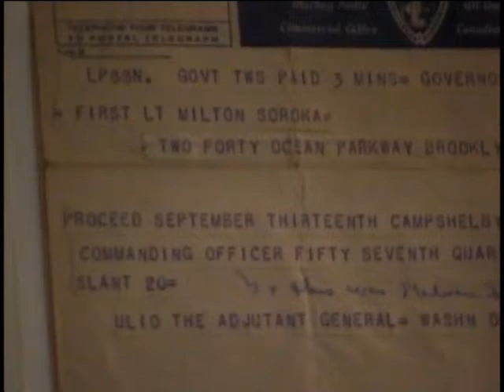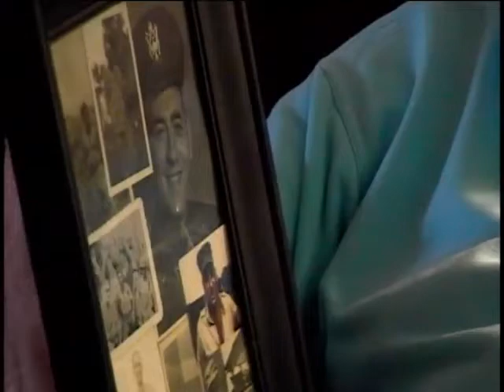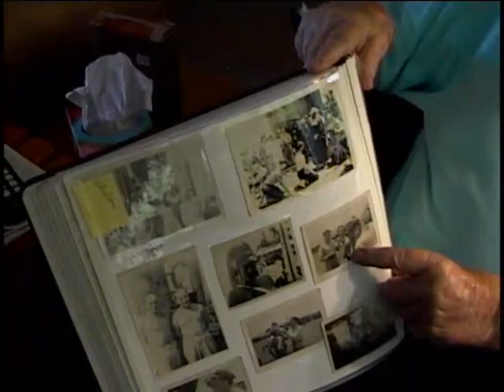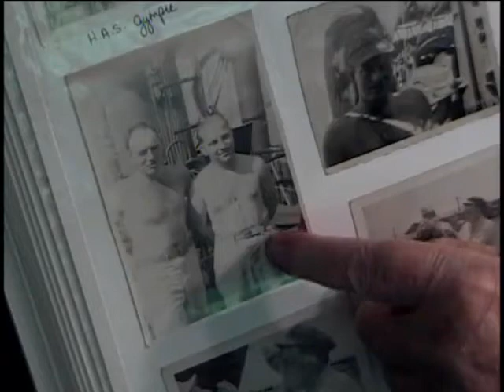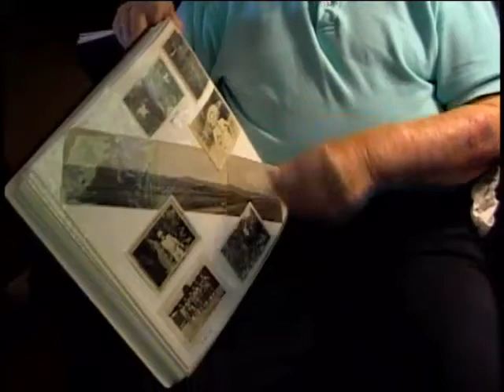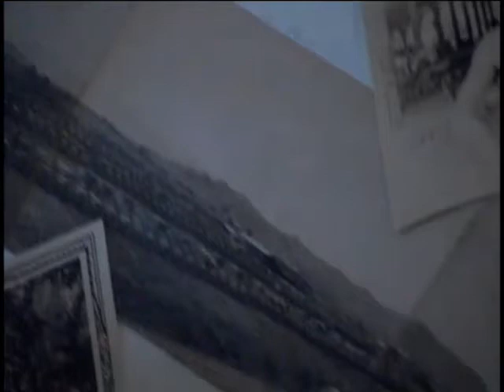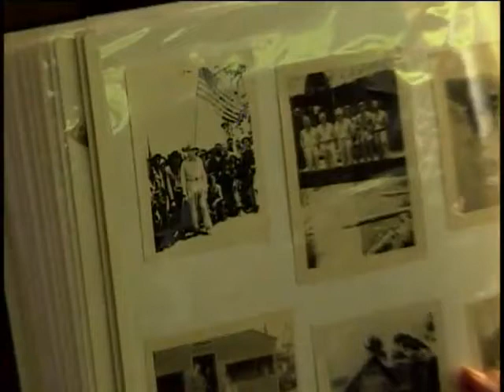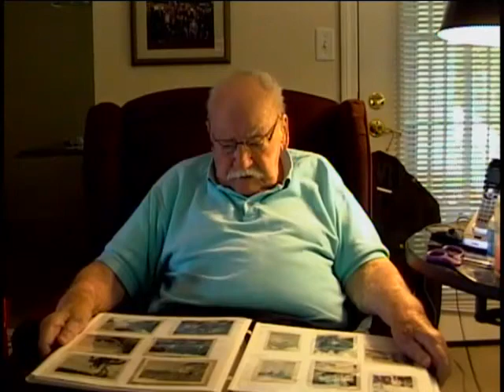Dr. Milton Soroka, Captain, US Army World War Two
Captain Milton Soroka
DOB: 22 November 1917
Place of Birth: New York, NY
Inducted: 13 September 1942
Discharged: 28 February 1946
United States. Army. Ordnance Battalion, 194th
29 May 2012
Soroka, Milton
Medical Detachment